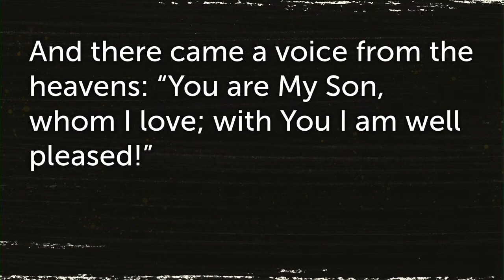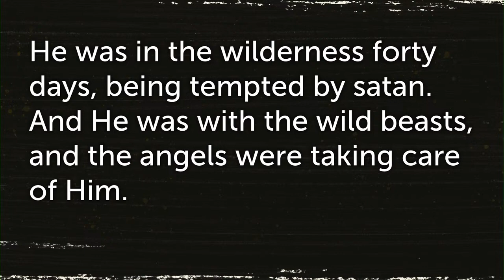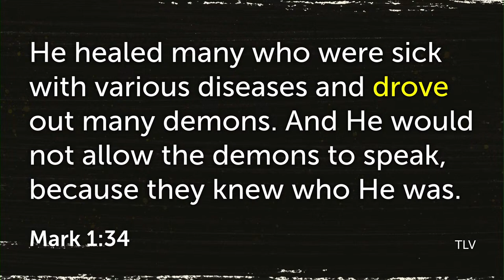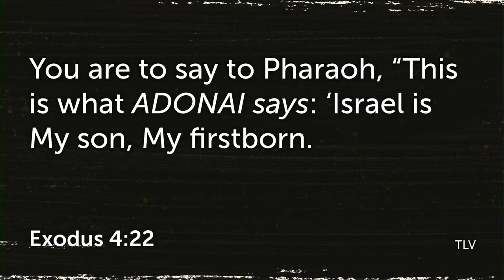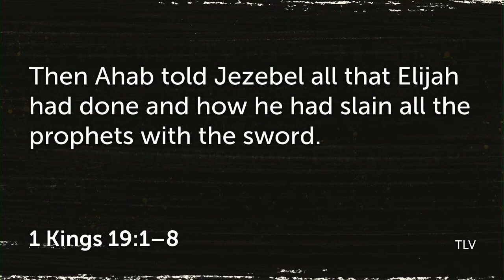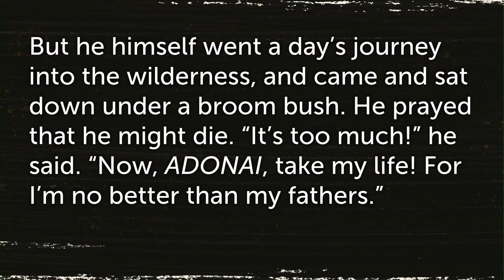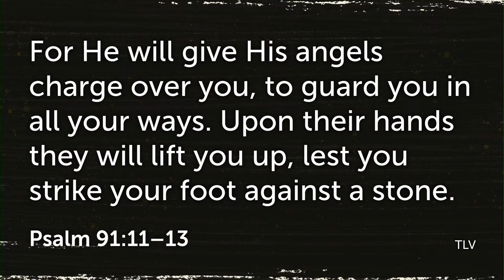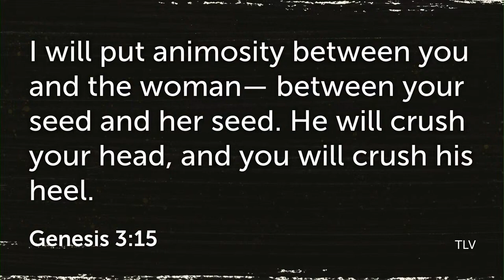Rabbi John Ross: Mark Part 2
Weekly Shabbat Service
Congregation Beth Messiah